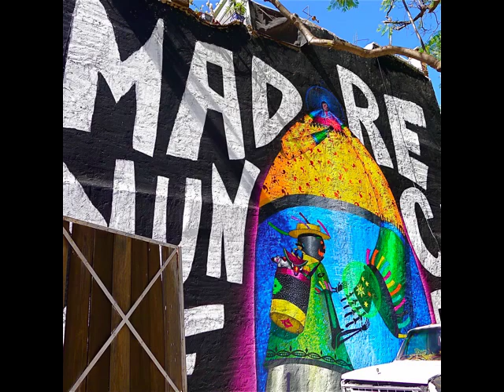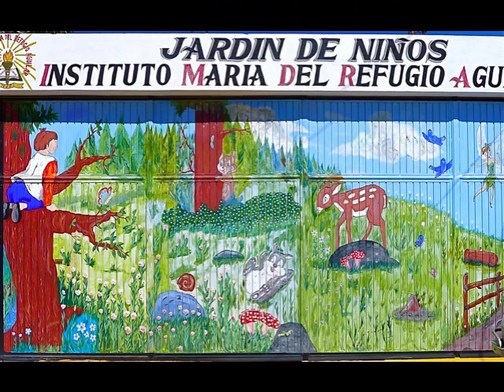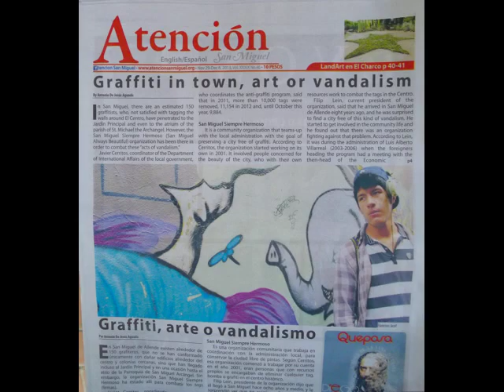Col Guadalupe Distrito de Arte (Street Art Murals), San Miguel de Allende, Gto , Mexico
San Miguel de Allende, was voted the Best City in the World by Conde Nast Travel Magazines' readers in Nov/13 folllowing the current administration's 'Siempre Hermoso' y 'Mas Bonito Que Nunca' beautification campaigns with the participation of the private sector. Colleen Sorenson, a ceramist and community arts activist from San Antonio, TX, who has lived in San Miguel for 4 years met with the Tourism and Economic Development Director, María José Garrido, and presented the 'Muros en Blanco' (Blank Walls) street art development project for the Guadalupe neighborhood where she resides. The municipal government then designated Colonia Guadalupe as a 'Distrito de Arte Urbano' the only San Miguel neighborhood approved by the municipal government to develop street art and wall murals. During March 2013 artists from all over Mexico, the United States and many parts of the world including Japan, Argentina, Chile and Germany were invited to visit San Miguel, present their mural projects and obtain approvals from corresponding property owners with materials supplied by the municipal gvernment. One of the first 'Distrito de Arte Urbano' mural projects was Vía Orgánica's--Col. Guadalupe's organic store and restaurant--located on Margarito Ledesma street. Currently there are 30 murals featured in the slideshow, which includes a street map of the murals' locations. In Apr/14 the area to the north of Col Guadalupe along the arroyo bordering the soccer field will be developed with wall art embodying the following four themes:  Water, Ecology, Environment and Habitat. San Miguel, renowned for its magnificent colonial architecture and many fine art galleries now has a new exceptional street art venue in Col. Guadalupe, in reality an outdoor gallery. Soundtrack: 'Popurri Huapangos' by Mexico's famed tenor, Fernando de la Mora, who performs free concerts every Fall in San Miguel's central square, the 'Jardín' on the esplanade facing San Miguel's signature 'La Parroquia' baroque parish church.  For further information on 'Muros en Blanco' and Col.